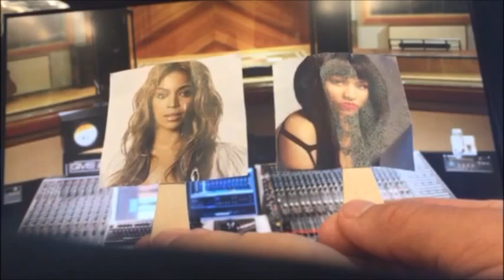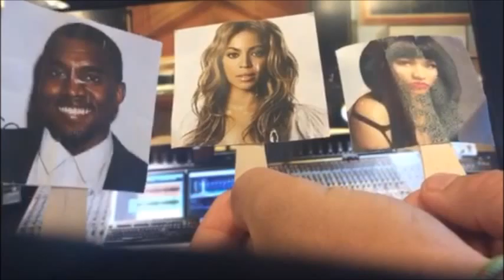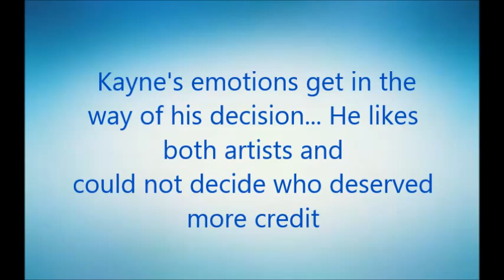Episode 3 - Ain't Nobody Managin' My Clique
8-Step decision making and bounded rationality